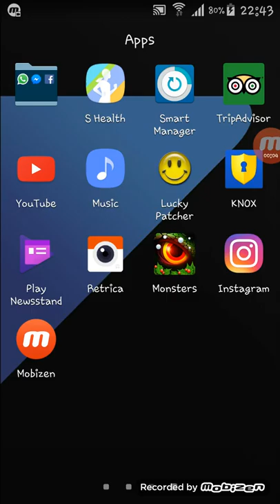Monster legends Tutorial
hy guyz ;)